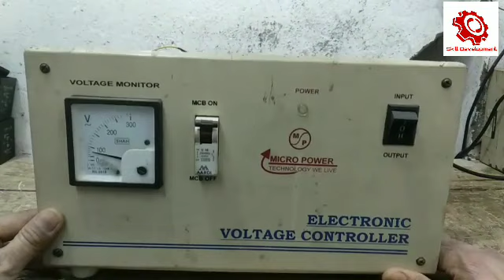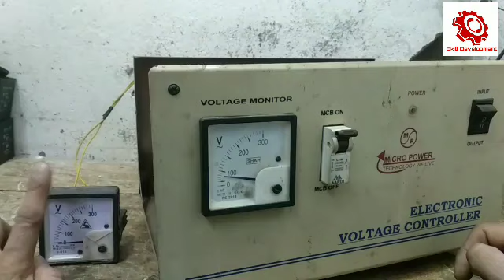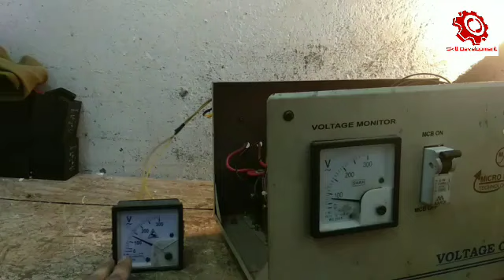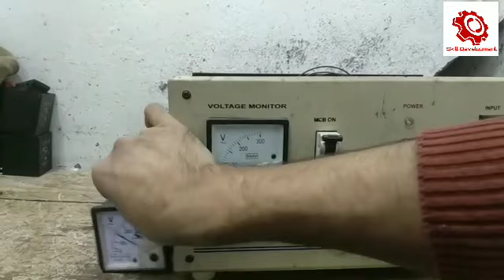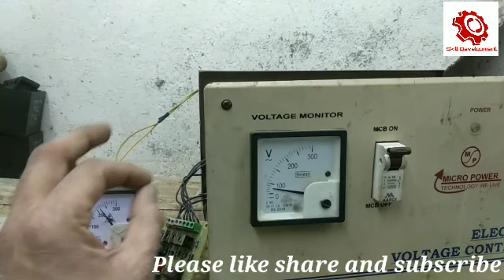Automatic Voltage Stabilizer घर पर रिपेयर कैसे करें | Microcontroller Kit Repair | LockTheDeal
Iss video mein aap jaanenge automatic voltage stabilizer ghar mein repair kaise kar sakte hai? Microcontroller Kit repair karne ka sahi tareeka kya hai? Stabilizer repair karte wakt kaunsi cheezo ka dhyaan rakhna chaiye?  Step by Step details janne ke liye iss video ko end tak jarur dekhien.

LockTheDeal online B2B platform hai jahan retailers aur dealers  branded products seedha bulk mein khareed sakte hain with easy doorstep delivery.

LockTheDeal hai Energy Category ka Amazon!
Product ka Manchaha Daam Negotiate Kar sakte hai ✔️
48 Hours Guaranteed Delivery ✔️
Bulk Orders Pe Discount ✔️